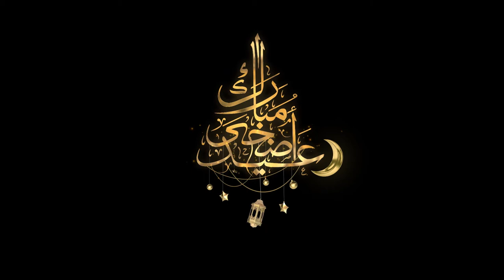04-Golden Element Eid Adha Mubarak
04-Golden Element Eid Adha Mubarak

RAMADAN KAREEM 4K BACKGROUND - ISLAMIC BACKGROUND VIDEO NO COPYRIGHT - RAMADAN MUBARAK 2021